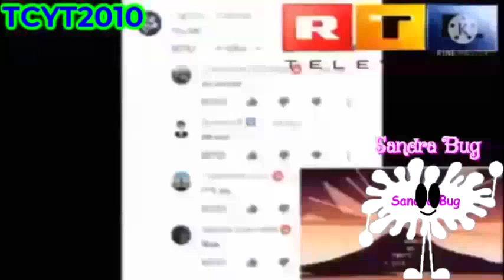YTP Tennis - Snully is Age-Restricted (Round 65)